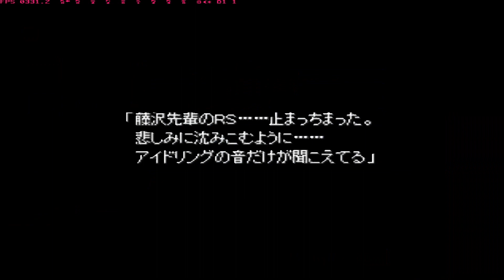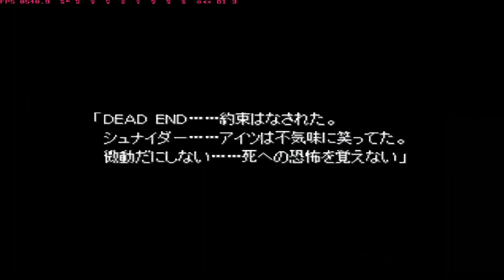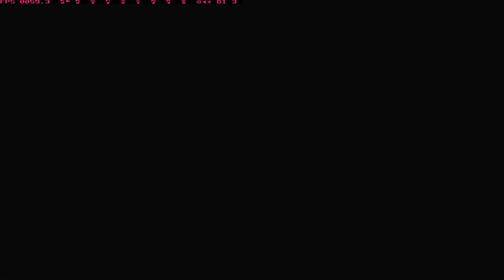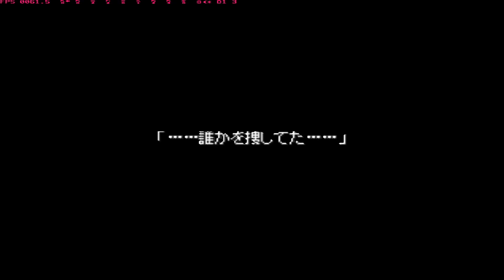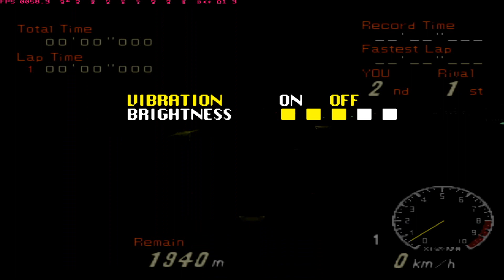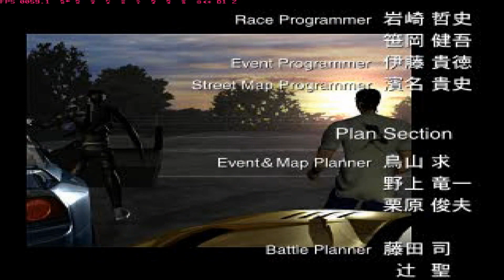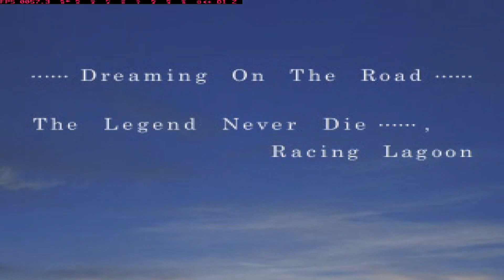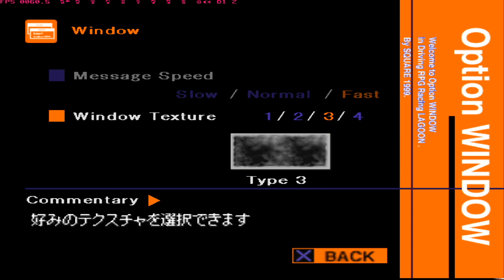[PS1]Racing Lagoon COMPLETE